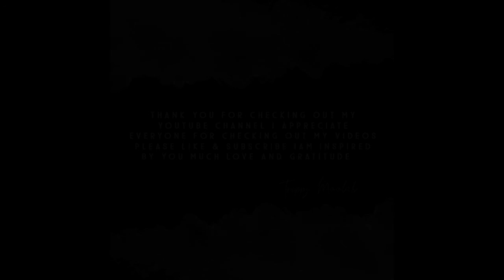FBG Duck Type Beat - TURN THE PAGE